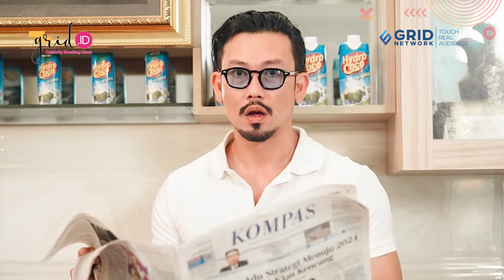Rachel Vennya Kabur Dari Karantina, Denny Sumargo Sebut Erigo Siapkan Dana untuk Karantina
Grid.ID Denny Sumargo menjadi salah satu artis yang diboyong Erigo ke Amerika, untuk menghadiri acara New York Fashion Festival.

Sebelumnya diberitakan, Denny Sumargo mengatakan bahwa ada biaya yang diberikan Erigo untuk para artis jalani karantina saat sesampainya di Indonesia.

EDITORIAL OFFICE

ADVERTISING